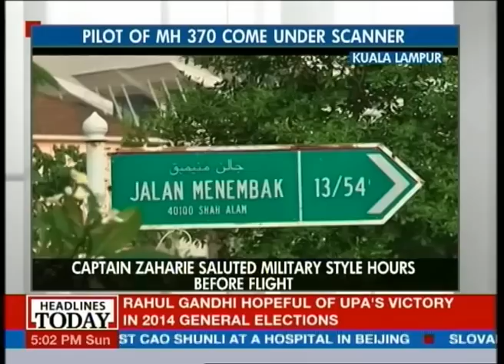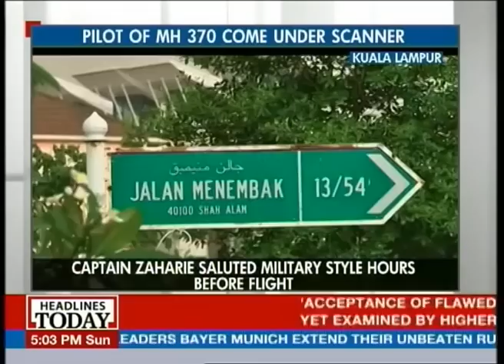Pilot of MH370 showed behavioural changes ahead of flight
Pilot of MH370 showed behavioural changes ahead of flight including saluting military style.